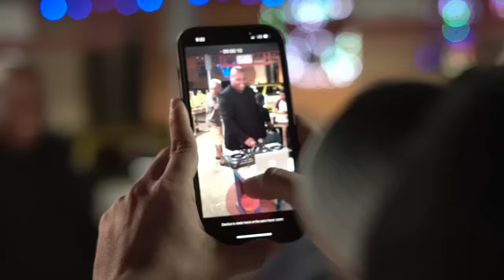SALSA SENSUAL MIX 2023 - DJ ANDY